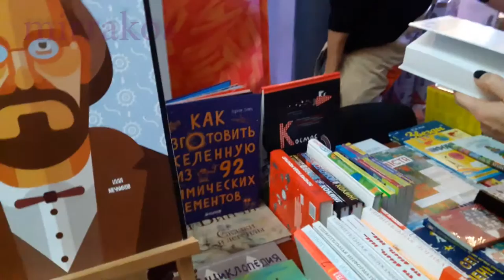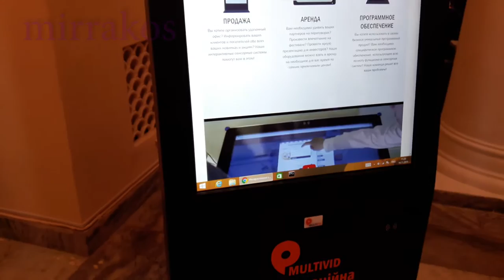#188 VLOG Kyiv mini maker faire от AIR Путешествие в мир изобретений на Киев Мейкер Фейр